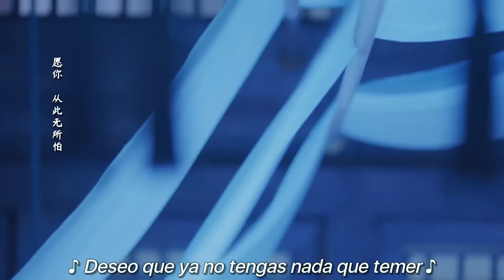🚨 EP 06 | Mediante un beso forzado el tritón trata de salvar a su amada 🤭❤️ | The Blue Whisper II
⭐ Drama: El Susurro Azul II - The Blue Whisper II - 恰似故人归
Director: Zhu Ruibin
Guiónista: Li Jingling
Género: Fantasía - Romance.
Número de episodio: 20 (Parte 2)
Reparto:
Dilraba Dilmurat como Ji Yunhe
Ren Jia Lun como Chang Yi
Xiao Shun Yao como  Lin Haoqing, el Joven Amo del Valle de las flores.
Fan Zhen como Xue San Yue
Cristy Guo como el Hada Shunde

Sinopsis:
 La maestra espiritual Ji Yunhe ha sido controlada por el Amo del Valle de las Flores desde que era una niña. Por lo que sueña con escapar a toda costa de ese injusto lugar y encontrar la libertad. Para ello decide aprovechar la oportunidad y usar al tritón Chang Yi, quien ha sido enviado al Valle para ser reformado.
Pero la inocencia y la bondad de Chang Yi poco a poco dan calidez al corazón de Ji Yunhe, y ambos acaban pasando de enemigos naturales a mostrarse cariño.
Pero el destino hace que ambos se vean obligados a herirse mutuamente a pesar del amor que se profesan.
¿Podrá su amor superar las pruebas y tribulaciones?  Para Ji Yunhe... ¿será el amor más fuerte que su deseo de libertad?